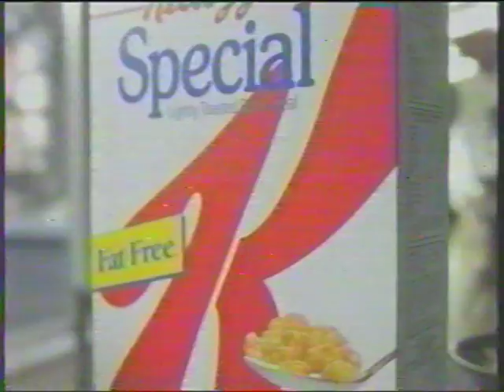Kellogg's Special K cereals 1995 commercial